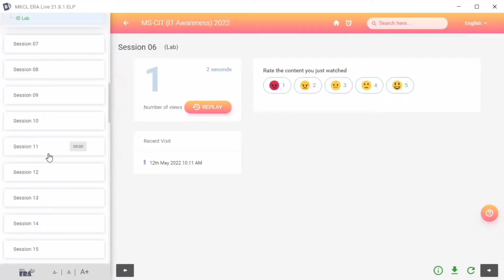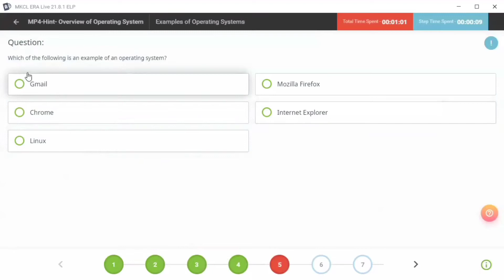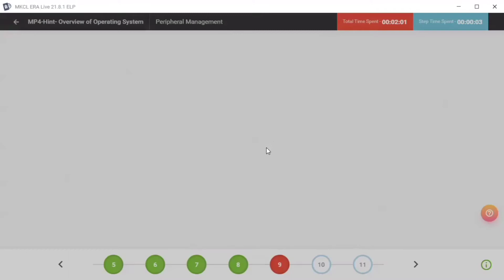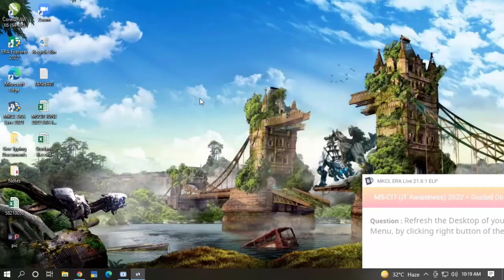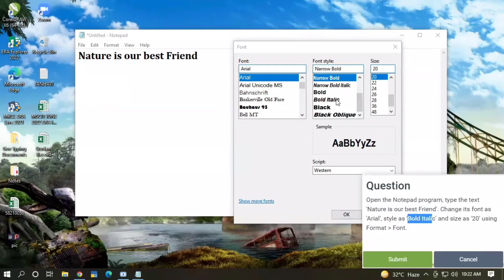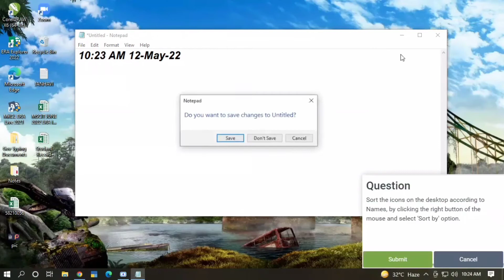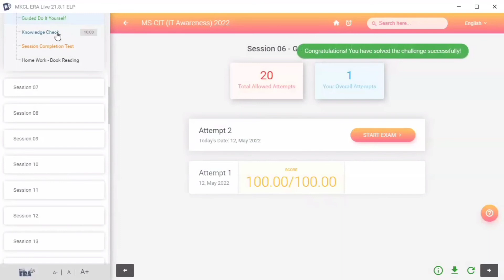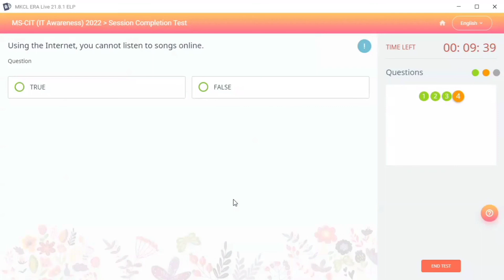Era Session 06 || New era session 06 IT Awareness 2022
In This Video, I Have Shown You The Solution Of sessions 06 Of The New Era 2022. If You Have Any Doubts, Difficulties With Era, Ask In The Comments. If You Like The Video,